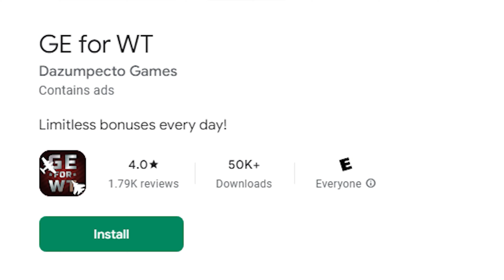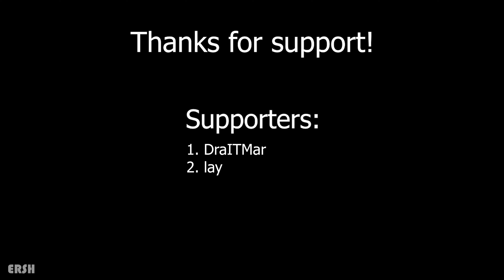The T-90A Masterpiece experience